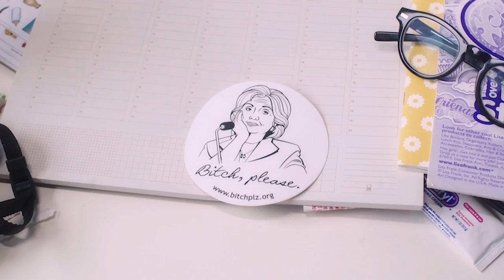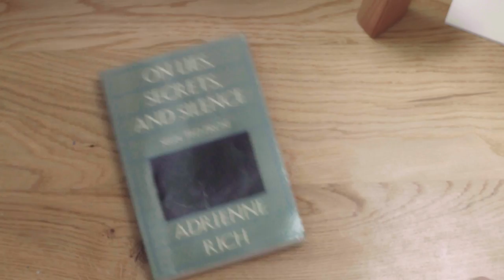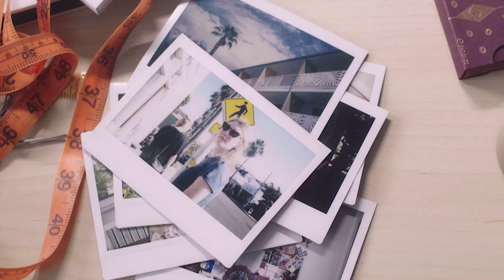Tavi Gevinson / Apartment Stories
In this playful film, we get to learn a bit more about Tavi as she purges for her tag sale and hear about plans her new space.